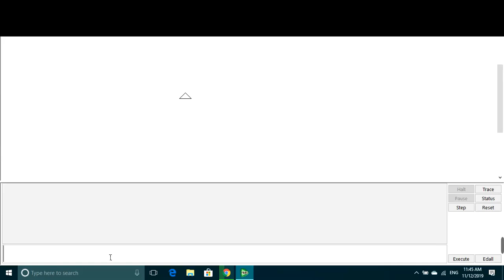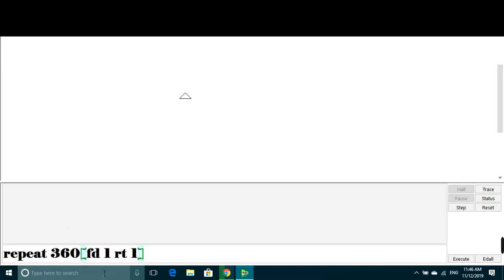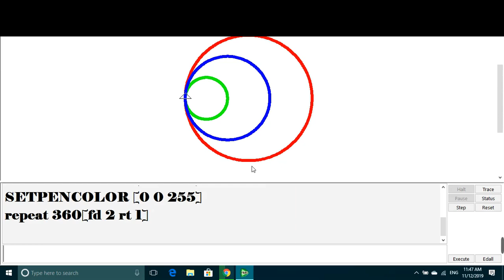Draw circle in LOGO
how to draw circle and clear understanding of execution of command..